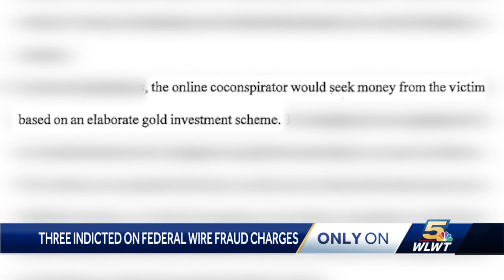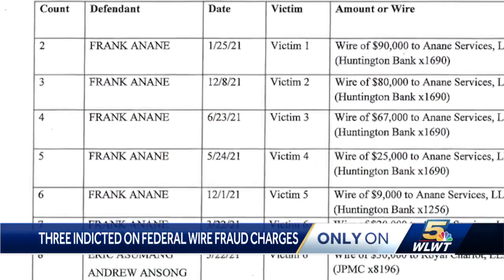3 Butler Co. men arrested, accused of online romance, gold investment scheme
Defendants plead not guilty during first appearance in federal court